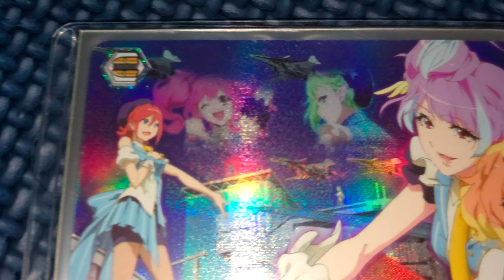Uncertainty cosmic movement!! Macross Delta card. walkure.